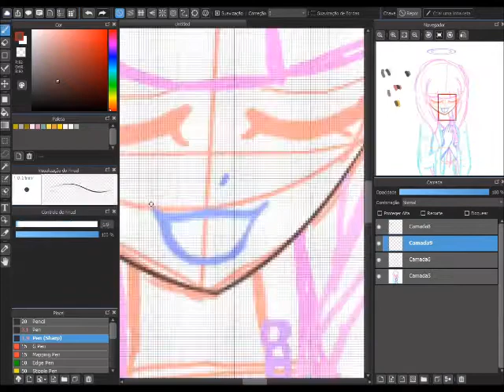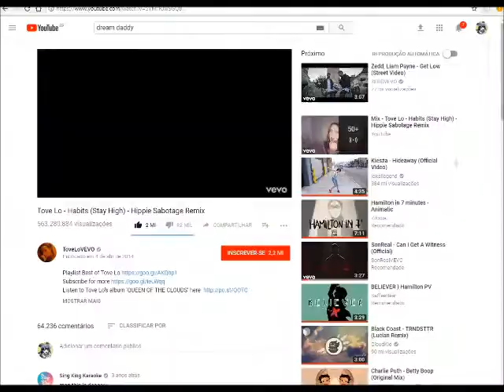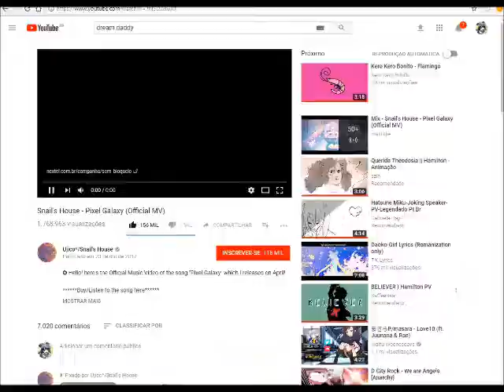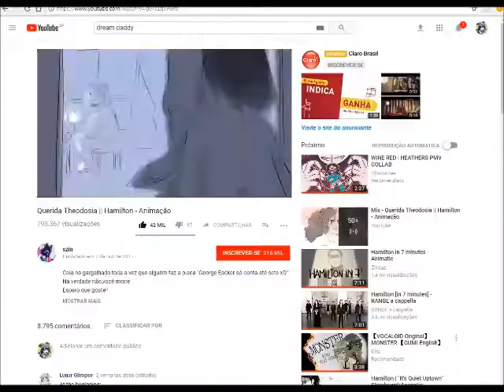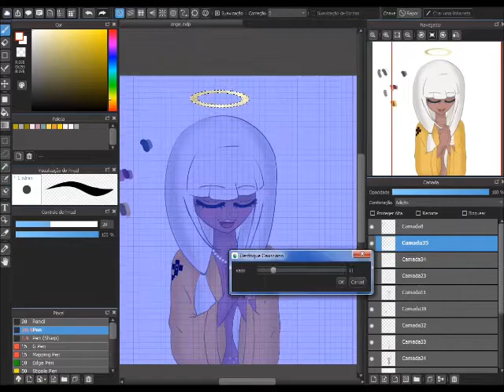.: Angie Yonaga - DRV3 || Speedpaint :.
It took me 3 hours to do it i need help

Song:
Macross Delta - Walküre—Giraffe Blues